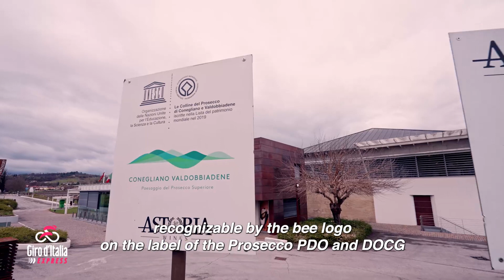GIRO XPRESS | Stage 18 Borgo Valsugana - Treviso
Scopriamo le bellezze d'Italia insieme alla nostra guida cicloturistica Olivier seguendo il percorso delle tappe del Giro d'Italia.

Let's discover the beauties of Italy with our cycling guide Olivier along the routes of the Giro d'Italia.